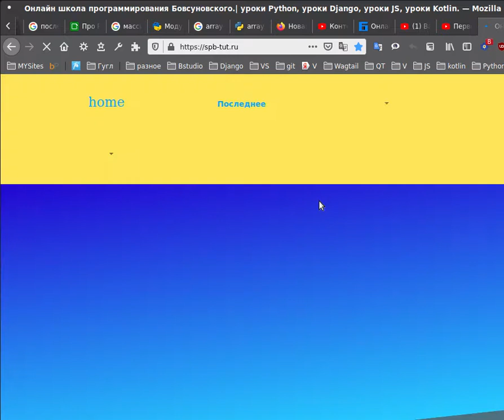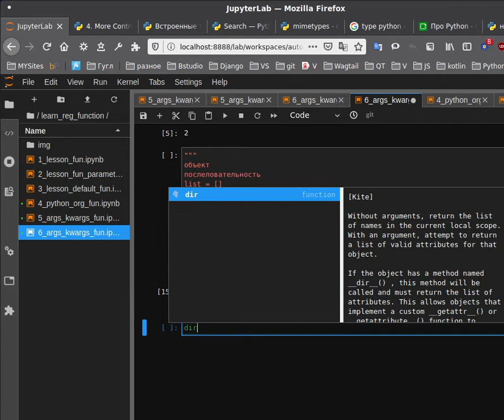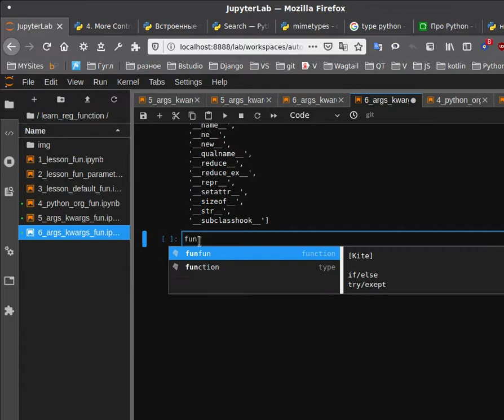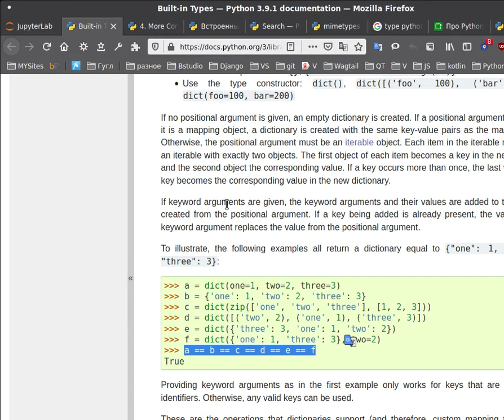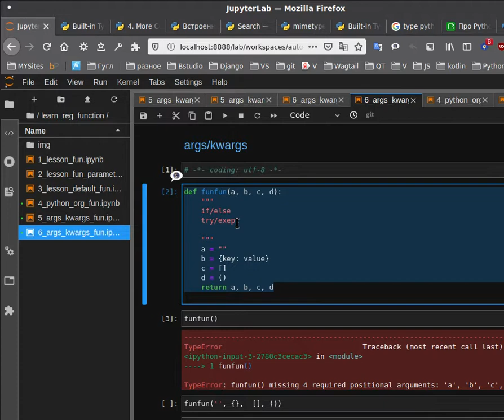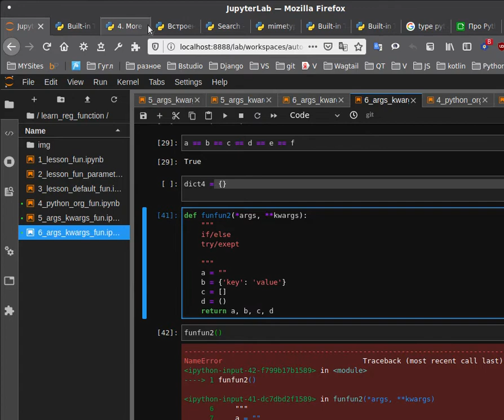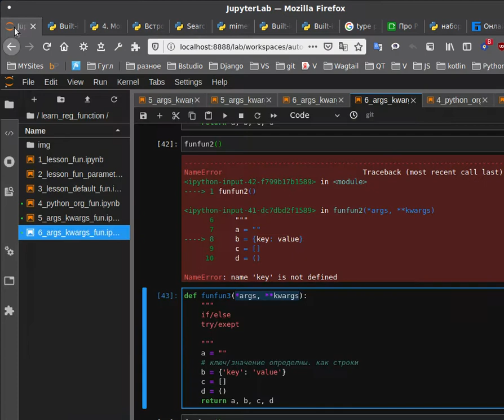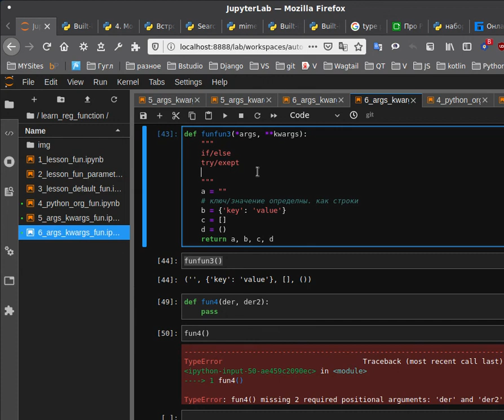31 урок. **kwargs python развернутый урок. Вот это я называю немножко понимать.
Подробные уроки по функциям, что бы стать профи, здесь на сайте школы.